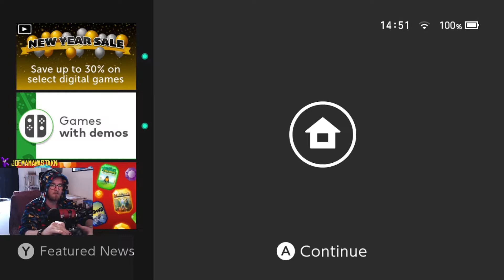13/01/2022 Red Dead Redemption Part 2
13/01/2022 Red Dead Redemption Part 2